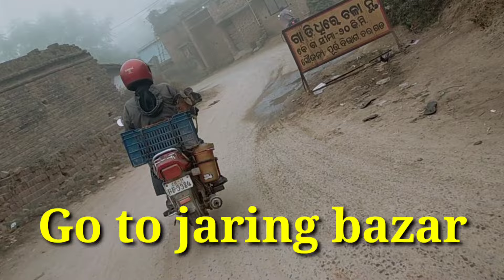JARING BAZAAR BARGARH ODISHA 2024//DUCK🦆COW🐄GOAT🐐 DESI CHICKEN🐓 AVAILABLE IN ODISHA MARKET 2024💞🐤🐠🚚🦃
Western odisha farming
Western odisha farming

Sonali
Aseel
Duck
Indianruunar
Khakicamall
White packing
Charachamili
Raj hons

Kadaknath Z-Black
Sonali
Kaveri
Dp cross
Aseel cross
Aseel pure
Vanraja
FFG
Turkey
Ginni
Fighter
Gavran
Satpuda desi
Black Australorp

🦆🥚 DUCK EGGS
🥚🐓 DESI EGGS
🦅🥚 KADAKNATH EGGS
🥚🐦 QUAIL EGGS

🦅💥  FIGHTER - ASEEL, ERODE, SALEM, ANDHRA, PARROT BACK, PAKISTANI
🐦 QUAIL BATER                                           🐦 TITAR
🐤 KADAKNATH
🐤 ASEEL CROSS,PERUVEDAI,SIRUVEDAI, ASEEL COMERCIAL
🐤 COCKEREL
🐤 KAIRALI (Black Australorp),RIR,LAYER
🐤 VANARAJA
🐤 GIRIRAJA
🐤 SONALI, SONALI STAR , SONALI ULTRA
🐤 KAVERI
🐤 DP CROSS
🐤 KEEG FARM FFG, KROILER, COLOUR BOILER, GOLDEN, AASTRILIYAN
🐔 BROILER COBB 430-Y
🐤 SASSO, SFG, RAMBO ROSTER
🐤 BOILER
🐤 BV-380 (Direct Venky's)
🐤 GRAMAPRIYA
🐓 PHOENIX BOILER
🐤 FANCY-SILKIE, POLICE CAP, AMERICAN FARIZZEL, FIRILBACK, SEBRGHT
🐤 ONAGADORI
🐤 BARHMA
🐤 GUINEA FOWL
🦃 TURKEY
🐤 GAVRAN
🐤 BANTAM
🐤 PHEASANT
🐤 FAYOMI, MILE
🦆 CHARACHAMELI
🦆 INDIAN RUNNER
🦆 KHAKI CAMPBELL
🦢 WHITE PEKIN
🦢 AMERICAN PEKIN
🦢 STAR PEKIN                                                       🦢MUSCOVY,MANILA DUCK,MOTI BADAK NAGHANS,PHILIPPINES,PLAYING,CHINA                                       🦢GOOSE                                                       🦢SAWAN                                                       🦢RAJHANS                                                  🐟FISH SEEDS                                              🥭TREES                                                        🐇RABBITS                                                    🐱CATS                                                           🐶DOGS                                                         🕊️PIGEONS                                                        🐐GOATS

poultry farming of desi chicken or rural poultry farming in odisha is been
in practice since years in india.
general.in backyard poultry farm.local.indigenous Bird are reared.
Traditionally theses Bird had a poor egg and meat production capacity compared to commercial broiler and layer farming. But with improved strains these is a considerable improvement in the performance.the biggest scope of country chicken in odisha is the low initial investment and high economic returns.the per capita Protein consumption has been a subject of concern since quite some time in india. Egg and poultry meat are the cheapest and most easily available options for this. Although there has been a tremendous growth in poultry farming over the past few decades. Rural poultry has not shown much improvement. this is because it has been largely neglected sector.The key lies in focusing on the various aspects of rearing. better management practices and a scientific approach. low initial investment clubbed with higher economic return.
Desi chicken farm can be started with just 5 to10 Birds and gradually increased to a flock.owing to the
high demand of local chicken.the Bird and egg produced by them can be sold in the local market irrespective of the season. leftover feed cost is negligible.
country chicken or 'Desi murgi' and  brown eggs variety has a higher demand than other breeds.
There is no labor cost practically involved since the family members especially chilldren and senior citizens act as 'loborer' in maintaining the farm.hence it is a boost to the family income.

$odishafarming

thanks 🙏🙏🙏